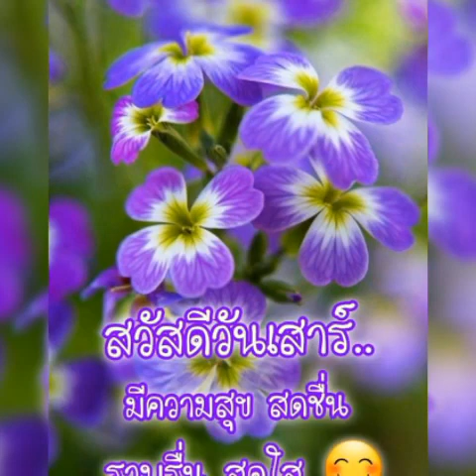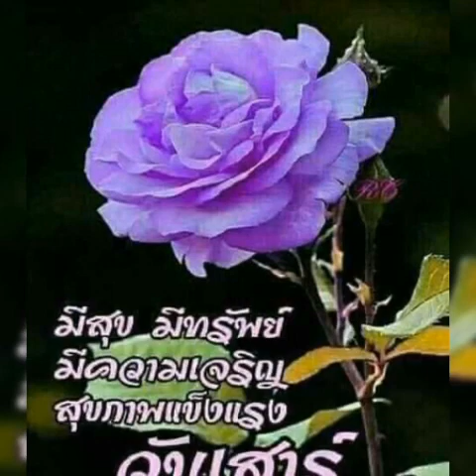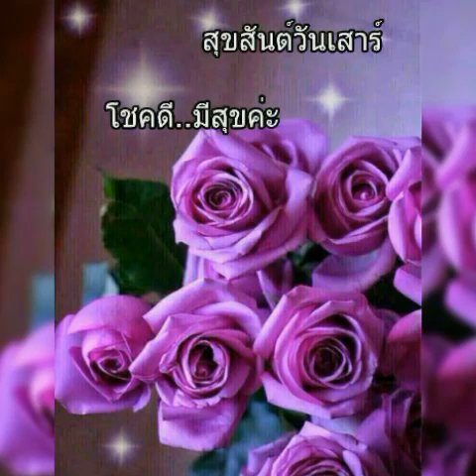สวัสดีวันเสาร์ # ปาหนัน #